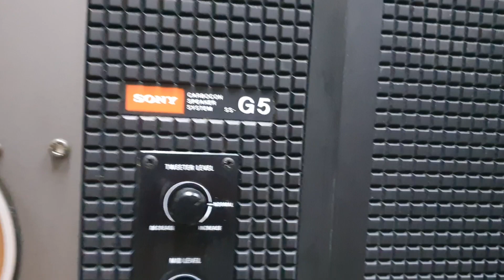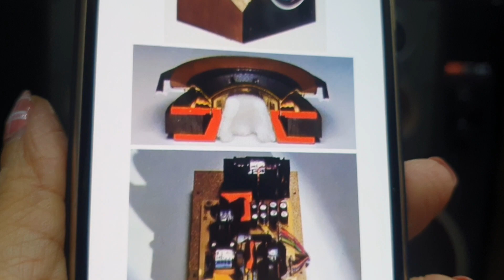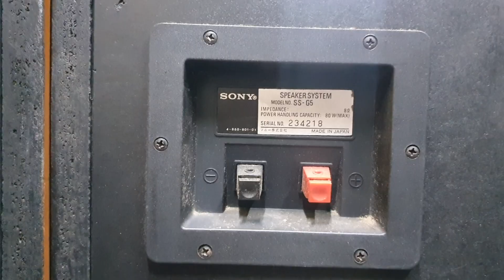15/10 Loa sony G5 đẹp xuất sắc , hàng japan chuẩn xịn zin đét giá bình dân lh 0979918996